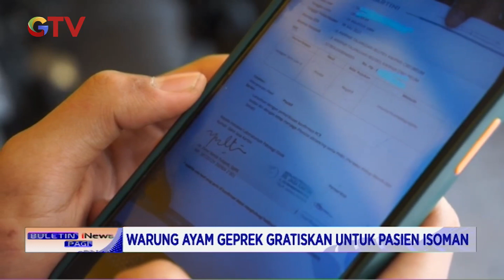Restoran di Bandung Gratiskan Makanan untuk Pasien COVID-19 BIP 11/07